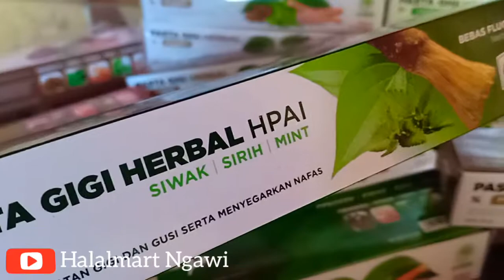Pasta Gigi Herbal HPAI varian terbaru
Bismillah

Alhamdullilah varian Pasta Gigi Herbal HNI HPAI terbaru kini sudah ready

1. Pasta Gigi  Cengkeh : menghilangkan kebiasaan merokok, anti radang, hangat, sangat aman utk yang suka sakit gigi.

2. Pasta Gigi Sensitif : Untuk gigi sensitif, gigi yg suka goyang.

3. Pasta Gigi Propolis : di dalam nya ada garam bukit (mineral tinggi sebagai pengganti fluoride)

Semua pasta gigi HNI-HPAI mengandung :
🌷Siwak : sehat & sunah
🌷Daun sirih : antiseptik
🌷Daun mint :Aroma
🌷Garam bukit : mineral tinggi sbg pengganti fluoride (PGH Propolis saja)